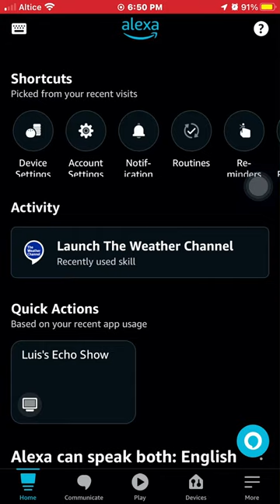Como Subir el volumen al recordatorio en tu Amazon ALEXA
con este truco podrás poner tu volumen del recordatorio al volumen que quieras que suba para escuchar en las manana tu recordatorio.

musica utilizada
When you are using this track, please add this in your description: Track: Poylow, Harry Taylor, MAD SNAX - Drop In The Ocean (feat. India Dupriez) [NCS Release] Music provided by NoCopyrightSounds.